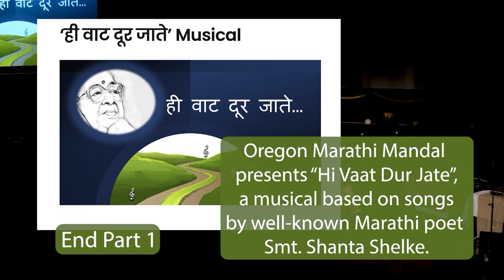Hi Vaat Dur Jate Part 1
Recently I directed and presented a musical based on poems by wellknown Marathi poet Smt. Shanta Shelke. This program features local artists and my good-old friend Ashish on rhythm.